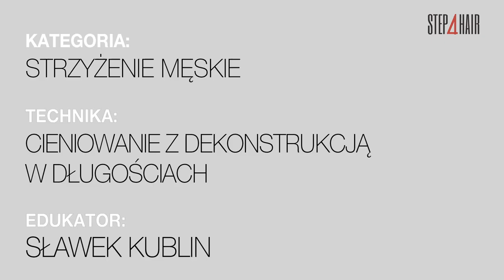step4hair.com: Ponadczasowy bunt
Pamiętacie „Buntownika bez powodu" i rolę Jamesa Deana? Nonkonformizm w tej fryzurze to demonstracyjna forma, nieład i mocne cieniowanie.
Odtworzenie tej ponadczasowej stylizacji polega przede wszystkim na  skróceniu włosów po bokach oraz z tyłu głowy. Dłuższe włosy pozostawiamy na koronie i unosimy zawadiacko ku górze

Edukator: Sławomir Kublin
Technika: Cieniowanie z dekonstrukcją w długościach
Kategorie: Strzyżenie męskie